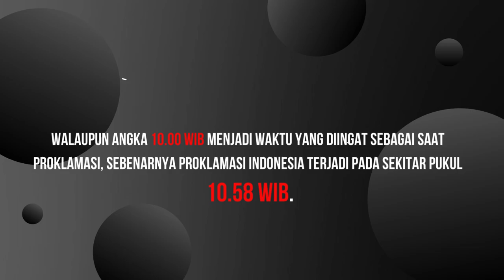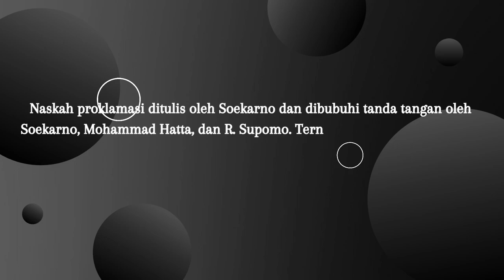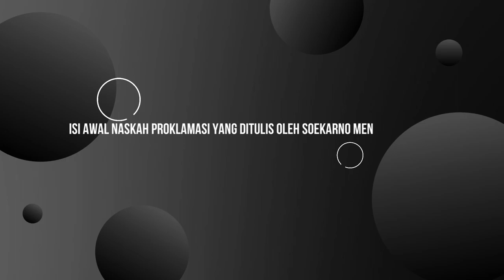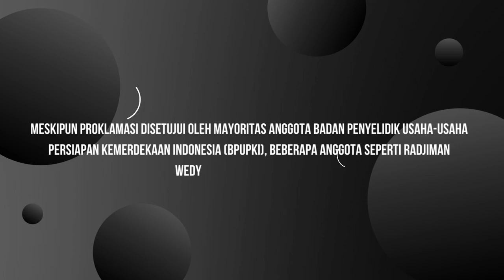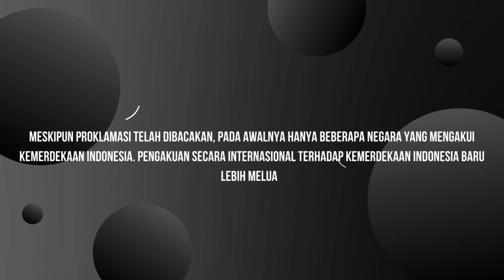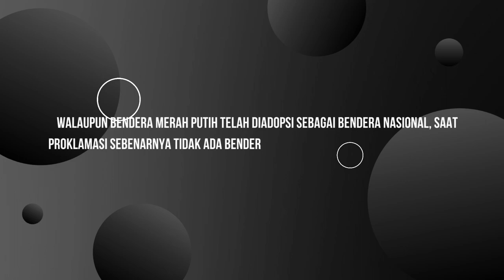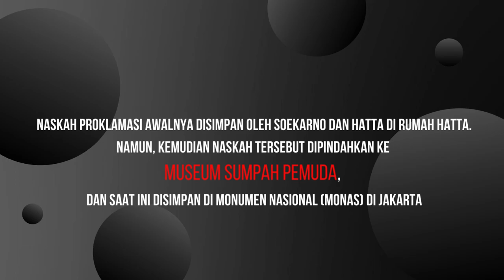Rahasia dibalik Detik-Detik Proklamasi (10 Hal yang Belum Banyak Diketahui Orang)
audio source : LAGU TANAH AIRKU NO COPYRIGHT   Jaki Kusdiana